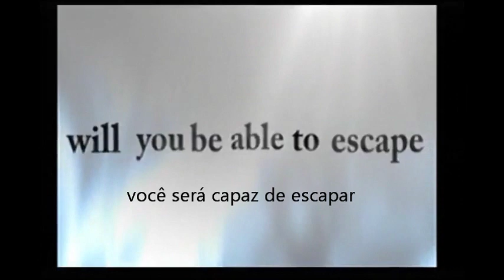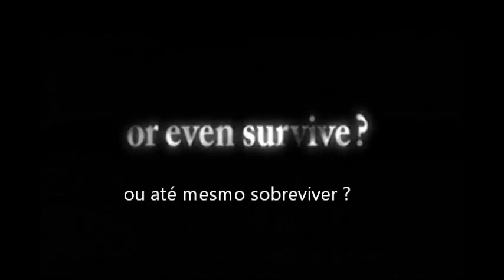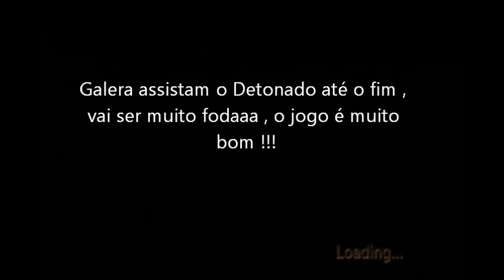Resident Evil 4 - Detonado - Parte 1 | PlayStation 2 (PS2) | Legendado em Português-BR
Ai galera, a primeira (1ª) parte do Detonado de Resident Evil 4 para PS2 , lembrando essa minha versão é a versão "Patch Edition" (Hackeada) que vem com códigos , exclusiva de PS2 (pois é jogo pirata kk , fácil de se achar em feiras!)  , farei uma demonstração desses códigos em vídeos separados, desculpem por algumas legendas não darem para ler , não prestei atenção e na edição coloquei assim , mas não se preocupem elas não tem nada de tão importante assim , somente as legendas do jogo são importantes ! o Detonado irá durar no máximo umas 45/46/47 partes (por aí) pois o jogo é muito comprido , mas assistam até o fim , é muito bom ! espero q gostem !

E é isso pessoal, falou!